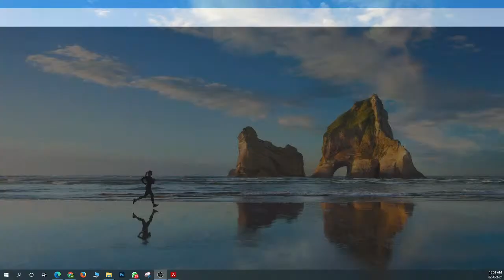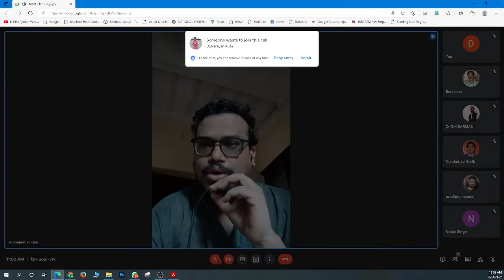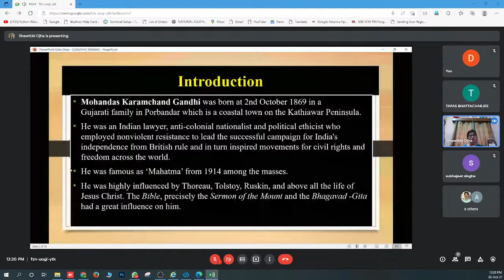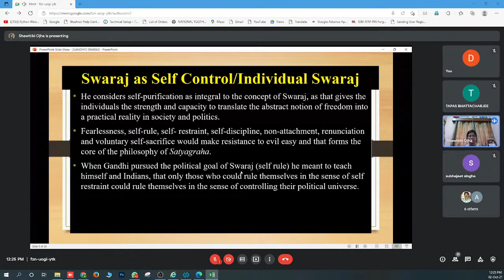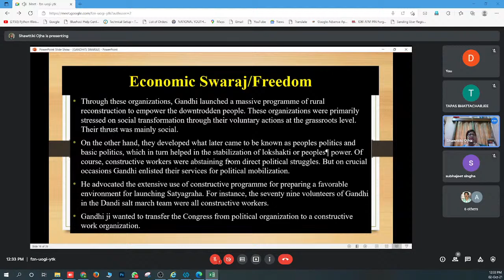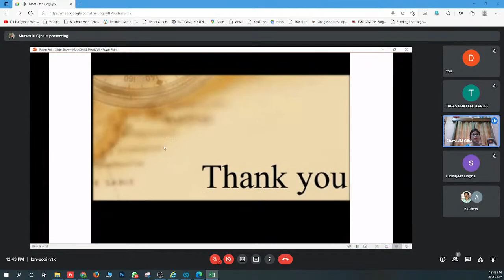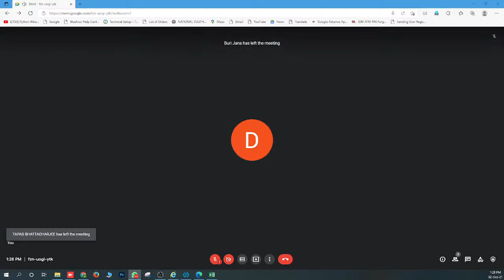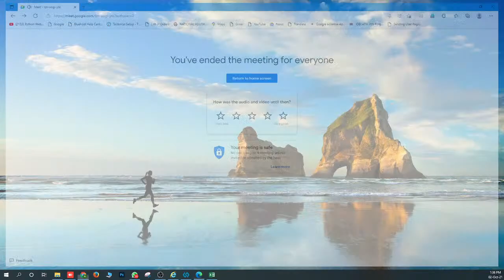A One-day Extended Lecture Programme on “Mahatma Gandhi and His Relevance in Concurrent Times”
A One-day Extended Lecture Programme on “Mahatma Gandhi and His Relevance in Concurrent Times” Organised by NSS Unit, Deshapran Mahavidyalaya